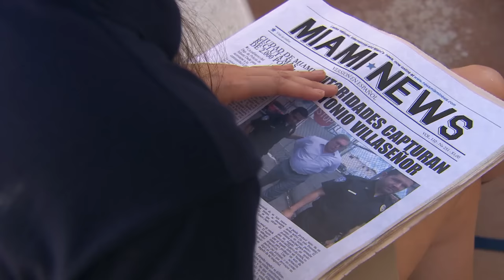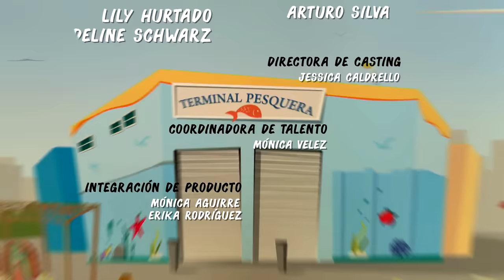Silvana Sin Lana | Capítulo 61 | Telemundo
Video oficial de Telemundo Silvana Sin Lana. Manuel convoca a los medios para ponerlos al tanto de la situación en la terminal pesquera.

Silvana Sin Lana
Es la historia de una mujer de la alta sociedad que lo pierde todo y se ve obligada a mudarse con su familia a un vecindario humilde donde conoce a un percadero, quien desprecia a gente distinguida como ella. A medida que aprenden cómo llevarse, una inesperada e irresistible atracción comienza a surgir.